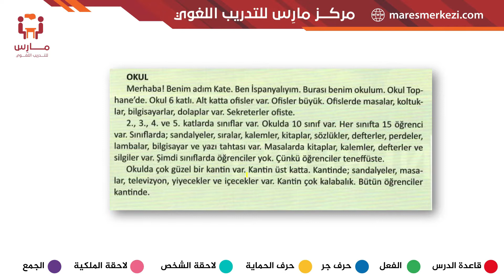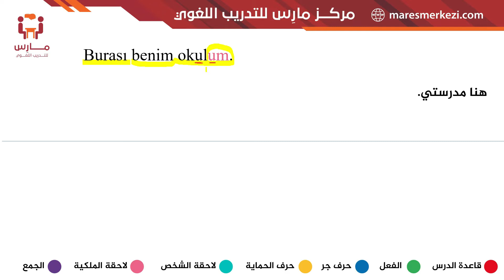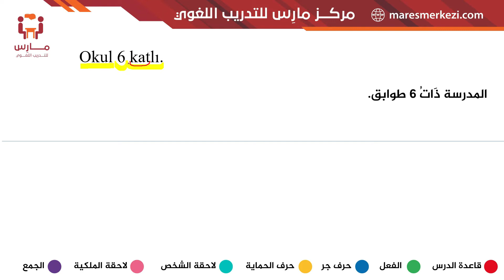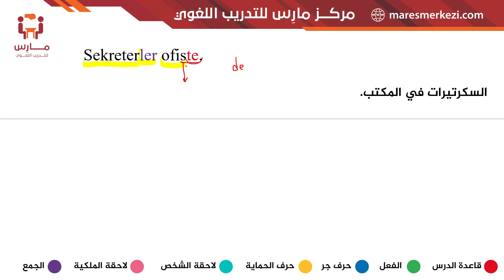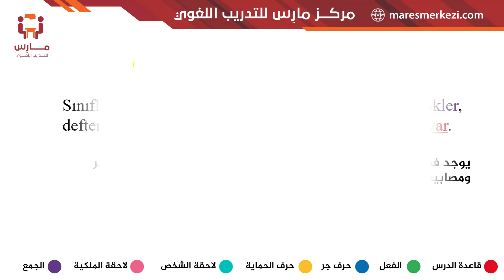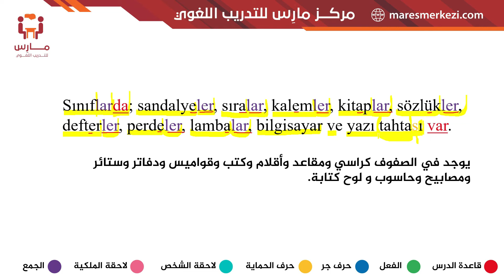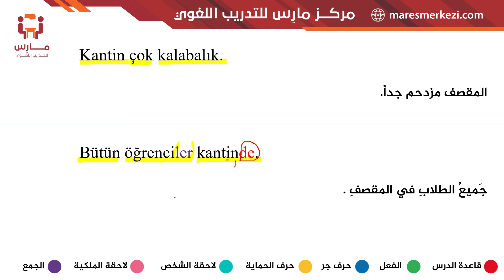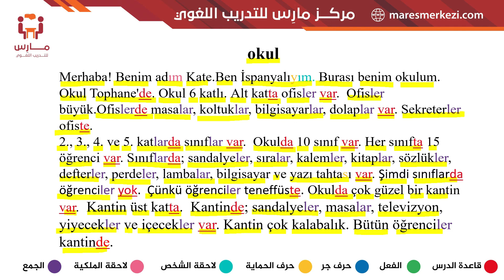نصوص منهاج اسطنبول || المدرسة : 2A- درس - A1-TÖMER- تعلم اللغة التركية من الناطقين الأصليين .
ترجمة وشرح لنصوص منهاج التومر :
نصوص القراءة .
ونصوص الاستماع .
ونصوص كتب الأنشطة .
إعداد وإشراف : مركز مارس للتدريب اللغوي
شرح الأستاذة القديرة نيل بيرلك .
في كل مستوى من مستويات المنهاج يوجد 56 نص فيها أغلب مفردات المستوى فمن أدام دراسة ومراجعة النصوص
تتحسن لغته بشكل ملحوظ

لممارسة اللغة التركية واستخدام مفردات وتراكيب المنهاج من خلال محادثات منتجة وممتعة تواصلوا معنا عبر الضغط على الرابط التالي :